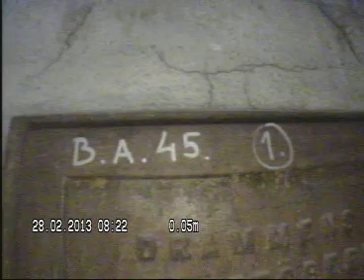Bygdøy alle 45 Skorsteinsløp 1